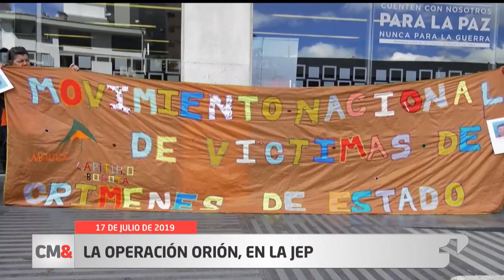CM& última emisión 17 de julio de 2019